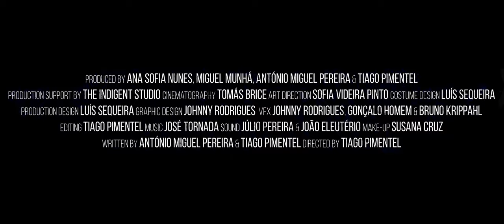Era Uma Vez no Apocalipse (2023) | Trailer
Era Uma Vez no Apocalipse (Portugal, 2023), Tiago Pimentel